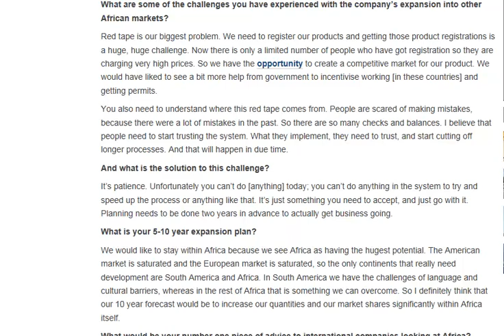Chemical Boss: In Africa, It's a Game of Patience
Zoom For Better Reading . Now  What do You Read ?
 - Suggestions on how to conduct business in Africa
 - Reference Magazine: How We Made It in Africa

What Do You Think of Mr.Coetze' s advices?